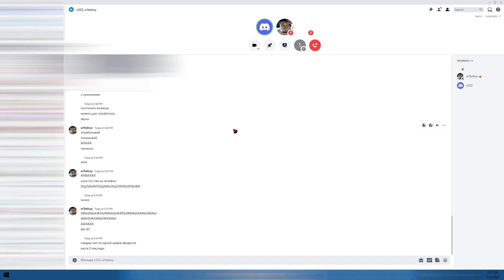звонок оксси Okssi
извени
моя группа (в продажу поступили вимеры)